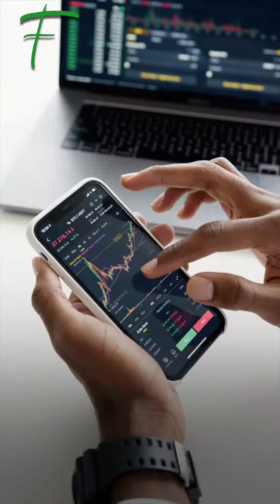لماذا أستثمر في بيتكوين؟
ما هي الأسباب التي قد تدفعك للاستثمار ببيتكوين؟... سألنا ChatGPT وهذا كان ردّه
ما الذي قد يدفعنا للاستثمار ببيتكوين؟
سألنا ChatGPT وعرض إلينا الأسباب التالية
اللامركزية
تعمل بيتكوين على شبكة لامركزية مما يوفر للمستخدمين مزيدًا من التحكم في أموالهم
العرض المحدود
تمتلك بيتكوين عرضًا محدودًا يبلغ 21 مليون عملة ما قد يرفع من قيمتها بمرور الوقت
ارتفاع تبنّي العملة
اكتسبت بيتكوين قبولًا من الشركات الكبرى والمؤسسات المالية والحكومات مما قد يؤدي إلى زيادة الطلب ورفع الأسعار
إمكانية الوصول العالمية
تسمح بيتكوين بإجراء المعاملات العالمية بدون وسطاء كالبنوك
التبني المبكر
يمنحك الاستثمار الآن في بيتكوين إمكانية الدخول مبكرًا نسبيًا وارتفاع فرصك المستقبلية في تحقيق الأرباح
فهل فكرت يومًا بالاستثمار ببيتكوين؟ وما الذي دفعك لذلك؟